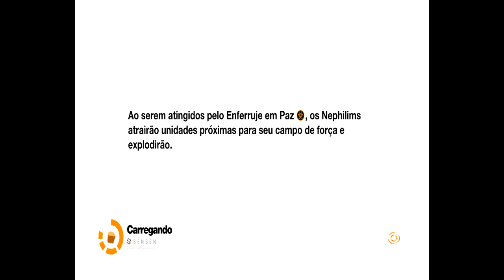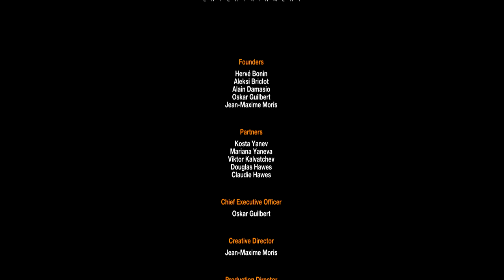Remember Me - Ep17 (O Grande Final)